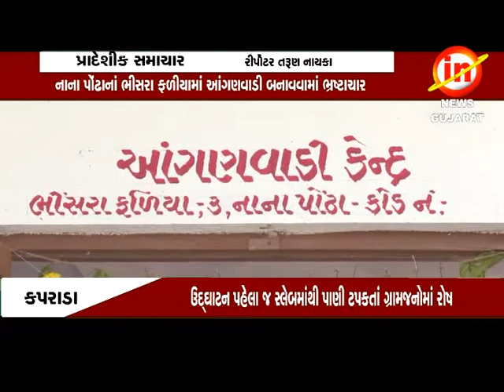કપરાડાઃ નાના પોંઢાનાં ભીસરા ફળીયામાં આંગણવાડી બનાવવામાં ભ્રષ્ટાચાર